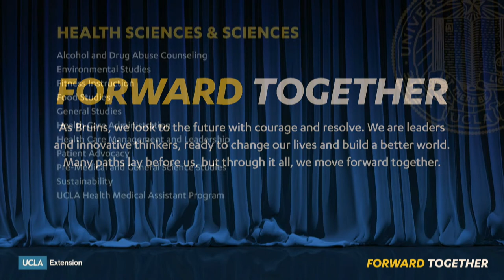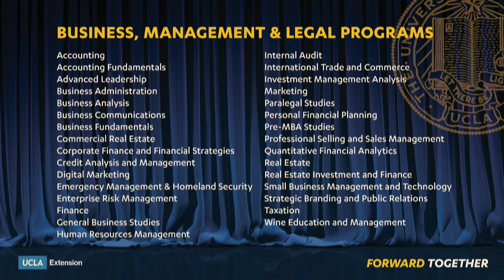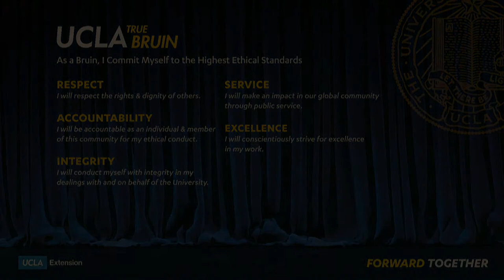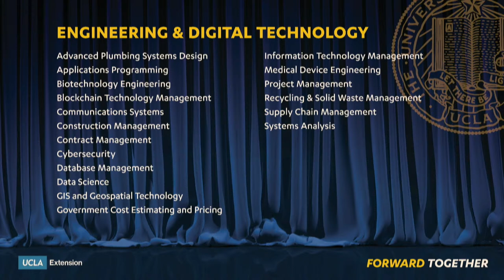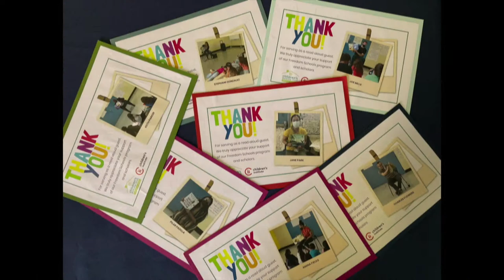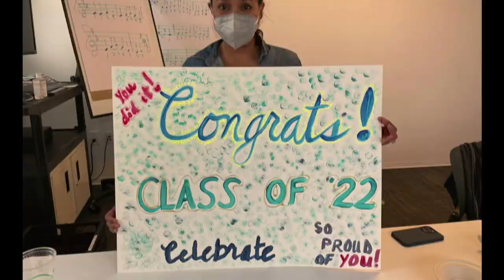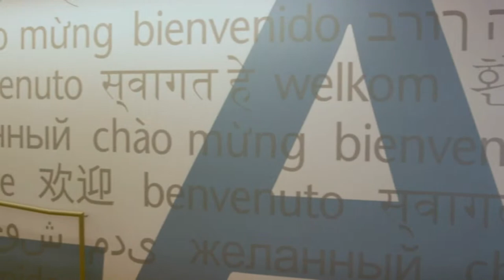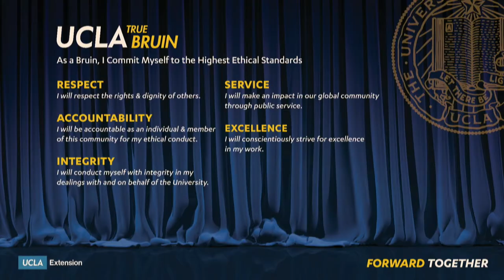UCLA Extension Certificate Graduation Ceremony 2022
Join us on June 13 at 4:30pm to watch the 2022 UCLA Extension Graduation Ceremony live.